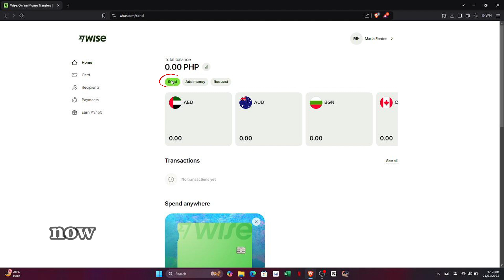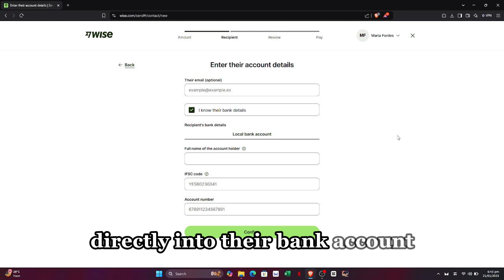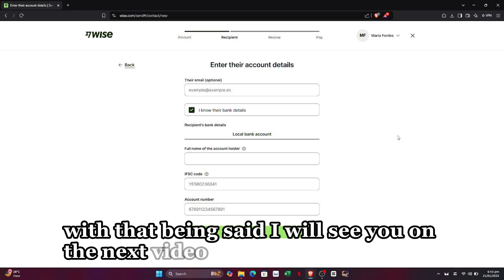✅ How to TRANSFER MONEY FROM INDIA TO SINGAPORE BANK ACCOUNT 0 FEES (with Wise) - FULL GUIDE 🚀✨😱✅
🌍 Sending money from India to Singapore has never been easier! 💸

With Wise (formerly TransferWise), you can transfer money securely, at the real exchange rate, with no hidden fees. This FULL GUIDE will walk you through the entire process step-by-step for a smooth and cost-effective transfer.

👉 What you’ll learn in this video:

How to set up and verify your Wise account.
Step-by-step instructions to transfer money to a Singaporean bank account.
Tips to save on hidden fees and maximize exchange rates.
Real-time tracking for fast and secure transfers.

💡 Save time and money with Wise—start transferring today!